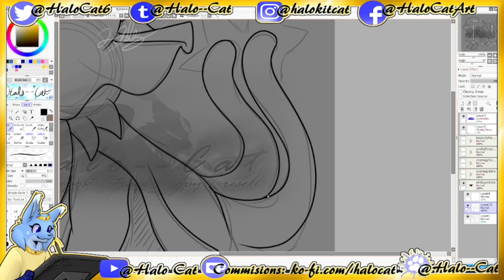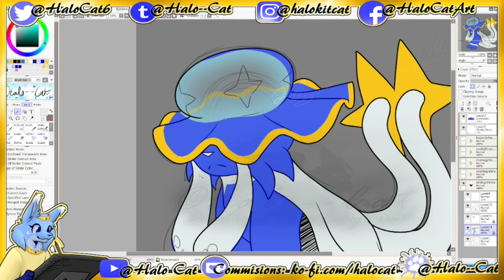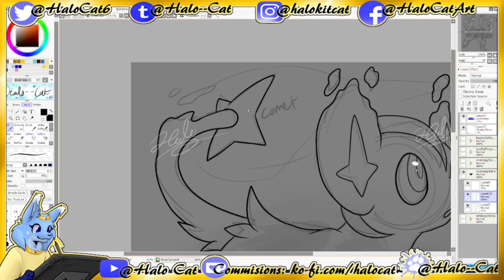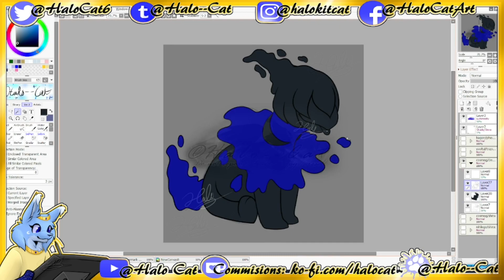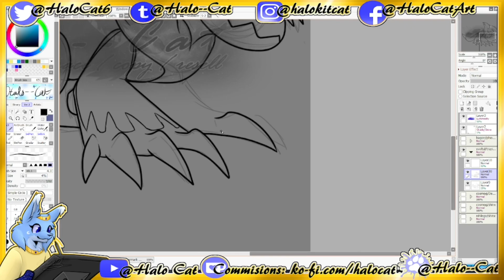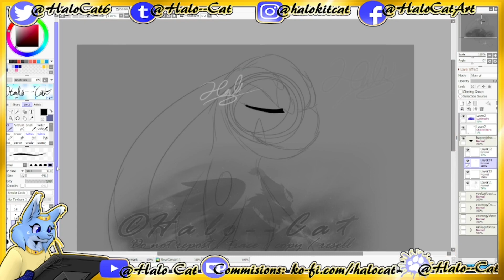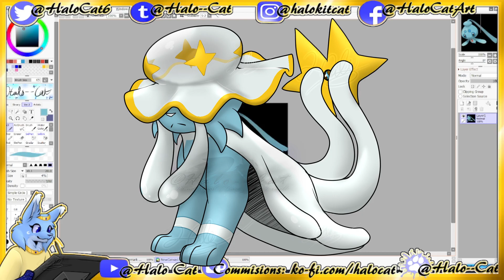[Speedpaint] Pokefusion Designs for MafiaMace!